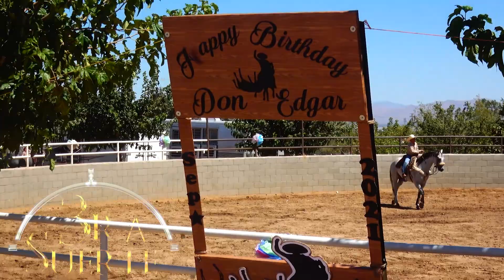Coleadero de Socios Celebrando Edgar Ledesma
Coleadero de Socios Celebrando Cumpleanos de Edgar Ledesma en lienzo charro las moras en Oak Hills,CA